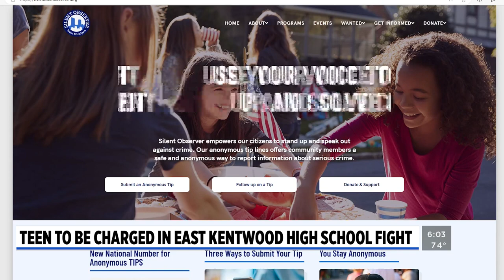East Kentwood student faces assault charge after fight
A teen boy who was involved in a fight at East Kentwood High School last week will face an assault charge, the Kent County prosecutor has decided. (Aug. 29, 2023)